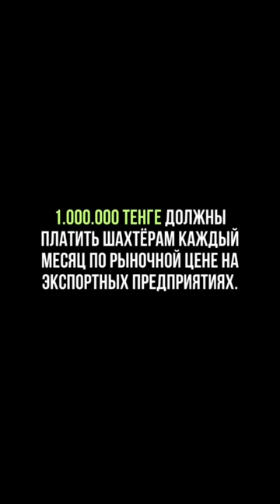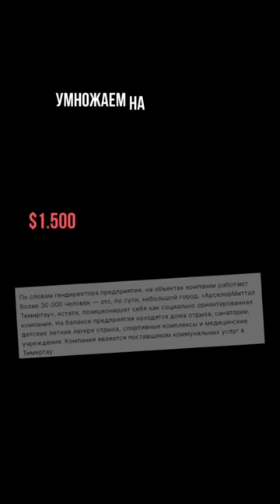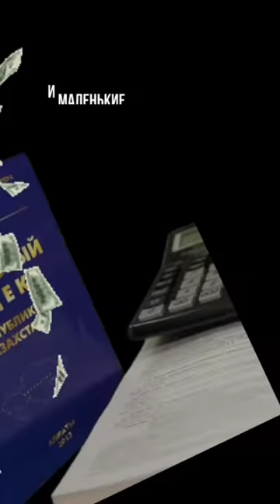КТО ЗАБИРАЕТ ЗАРПЛАТУ ШАХТЁРОВ «АРСЕЛОРМИТТАЛ ТЕМИРТАУ» ?!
Режим постоянно организовывает атаки ботов на мой канал. Режим фактически организовал войну против меня и в виртуальном пространстве, пытаясь заглушить голос правды.

В связи с этим ютуб не предлагает мои видео и эфиры, а многие люди, которые подписаны на мой канал, не получают уведомления о публикации новых видео.

Сейчас мы находимся на важном этапе в истории нашей борьбы за свободный Казахстан. Нам необходимо мобилизовать наш народ не только для создания ячеек, но и для противодействия лжи режима в информационном пространстве. Только так мы сможем добиться максимального распространения моих видео и эфиров по всему Казахстану и достучаться до наших соотечественников.
Это сделает наш народ политически грамотным для дальнейших активных совместных действий.
Поэтому я обращаюсь к вам с просьбой:
✒ Писать ваши комментарии.
➡️ Делиться публикациями, видео и эфирами с моего канала.

Хочу подчеркнуть, что никто, включая власть, не знают, кто подписан на мой канал. Поэтому это безопасно.

Большие успехи начинаются с малых начинаний. Прошу быть активными!

СПОСОБ ПЕРЕВОДА

Это такой способ перевода, когда даже ваш банк не видит кому вы перевели средства. В банке отражается, что вы купили товар через интернет магазин. И все. Никакие данные банк не видит. Не видит НИКТО!
Инструкция:
📌 Если ваш счёт в иностранной валюте, вам необходимо указать сумму в тенге, а ваш банк автоматически переведёт сумму по действующему курсу.
@mukhtarablyazov (инстаграм)
@ablyazovmk10 (телеграм)